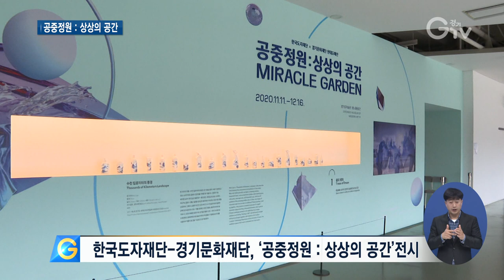온 몸으로 즐기는 신개념 `4D 도자 전시`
[앵커멘트]
한국도자재단과 경기문화재단이 증강현실과 가상현실을 활용한 체험형 도자 전시를 마련했습니다. 관람객들은 직접 그림을 그리고 몸을 움직이며 도자 작품들을 감상할 수 있습니다. 구영슬 기자가 현장 취재했습니다.

[리포트]

[자막]1. 작품명 : 상상을 거니는 꿈의 정원
가상현실 기기를 머리에 쓴 채 도자 작품들로 이뤄진 사방의 섬들을 둘러보고.
섬과 섬 사이를 직접 건너가 보기도 합니다.
이번엔 예술가가 되어 손에 쥔 가상현실 기기로 직접 그림을 그려봅니다.

거대한 도자 작품들로 가득 찬 가상의 전시장.
마치 눈 앞에 있는 듯한 생생함에 손을 뻗어 만져봅니다.
가상현실로 구현해낸 전시 공간입니다.

[자막]2. 박유진 / 안산시 사동
“가상현실(VR)을 통해서 가상세계를 직접 체험해 봤던 게 저한테 매우 생소하고 신기했던 것 같고 같이 접목시킨 점이 좀 더 작품을 풍성하게 만들지 않았나 (생각합니다)”

[자막]3. 김윤서 / 안산시 신길동
“체험의 비중이 좀 큰 것 같아서 재미있었어요. 직접 그리면서 내가 (감상)할 수 있는 것을 마음대로 해볼 수 있어서 좋았어요.”

[자막]4. 한국도자재단-경기문화재단, ‘공중정원 : 상상의 공간’전시
한국도자재단과 경기문화재단이 경기도미술관에 마련한 현대도예전 ‘공중정원: 상상의 공간’ 전시입니다.

[자막]5. 증강∙가상현실 활용 도자 작품 11점
수원대학교 학생들이 만든 도자 영상 작품에 직접 그림을 그리고 몸을 움직이며 체험을 통해 감상할 수 있는 4D 전시로, 관람객들은 증강현실과 가상현실 기기를 활용해 도자 작품 11점을 온 몸으로 즐길 수 있습니다.

[자막]6. 김한별 / 한국도자재단 전시교류팀 큐레이터
“기존의 도자 전시는 그저 오브제 위주의 전시로 많이 진행이 되었는데요. 이번 전시는 수원대학교 학생들과 협력을 해서 도자 오브제를 실사 촬영을 통해 VR로 만들고 구글 틸트 브러쉬로 재해석을 (했습니다)”

[자막]7. 12월 16일까지 전시 계획
가상현실과 증강현실을 통해 온 몸으로 즐기는 체험형 `4D 도자 전시`
‘공중정원: 상상의 공간’ 전시는 다음달 16일까지 이어집니다.